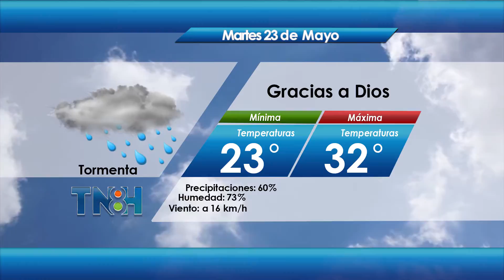23/05/2017 Estado del tiempo